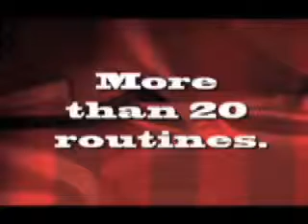Super Can Set with DVD by Gustavo Raley Trick www octomagic com